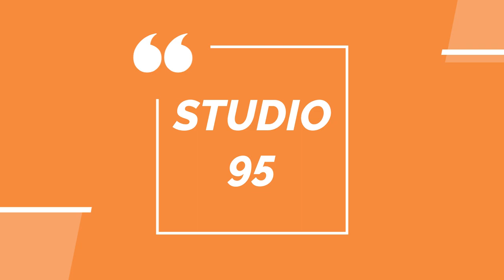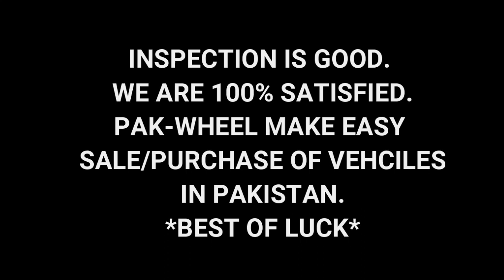pakwheels inspection service review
inspection
inspection service
honda civic inspection by pakwheels
pakwheels car inspection fraud
pakwheels review